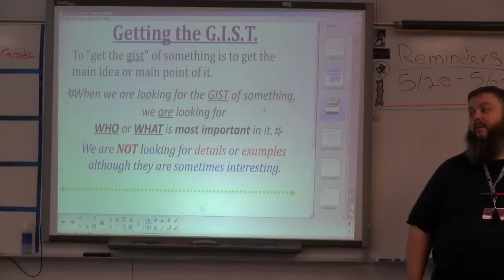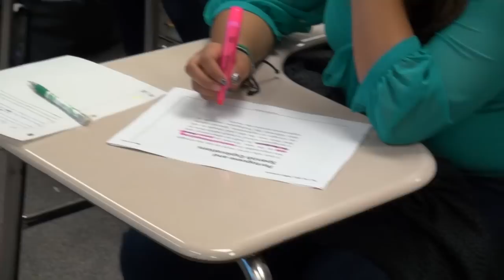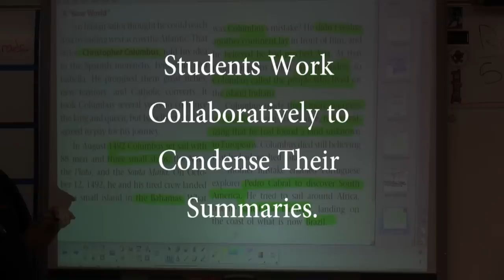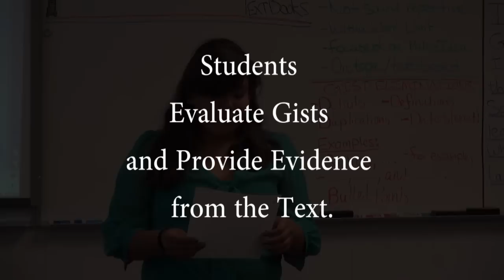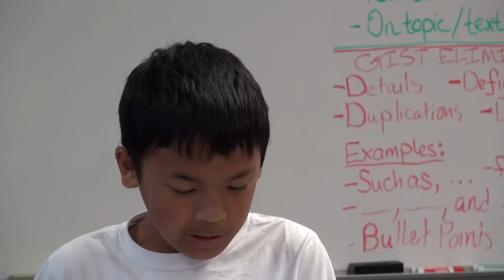Collaborative Summarizing in 7th Grade History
Source: Harris_Crystal_Web8.mp4
Developed in collaboration with WestEd. Filmed at Crystal Middle School, Fairfield-Suisun Unified School District, 2013.